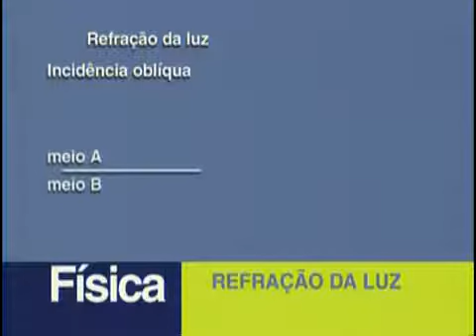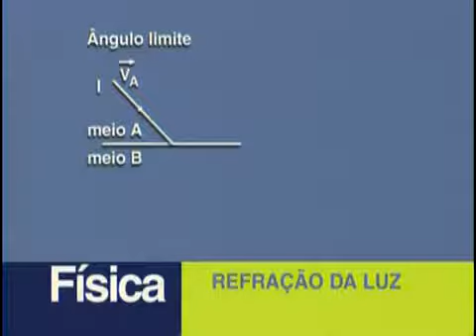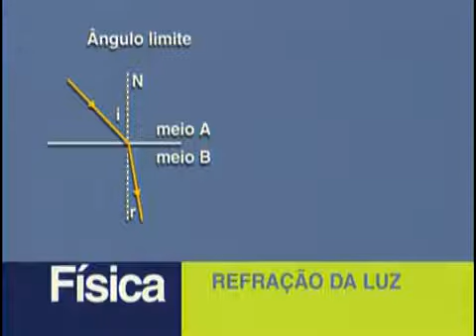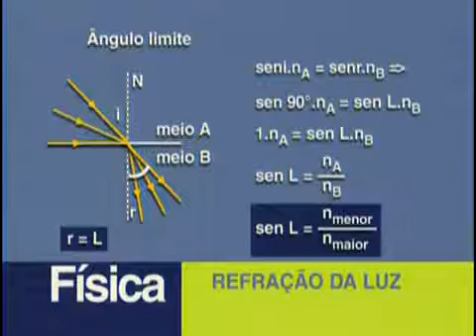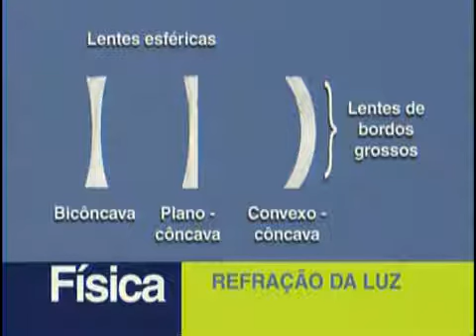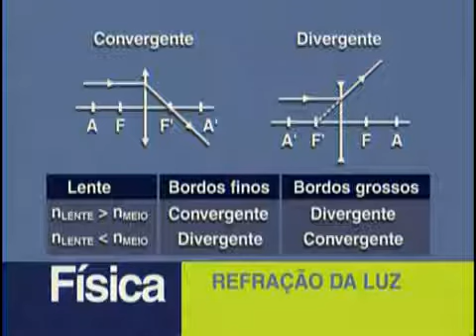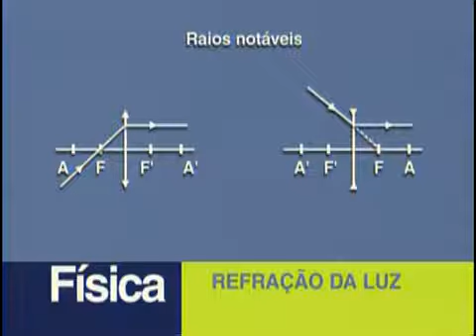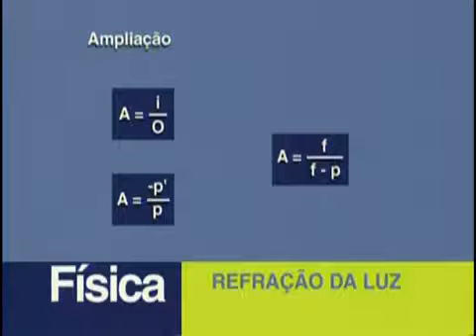Física - Refração da Luz - Aula 02